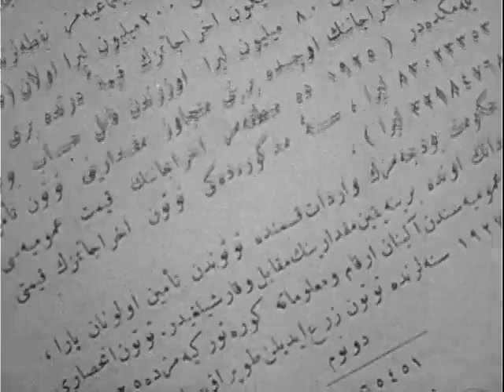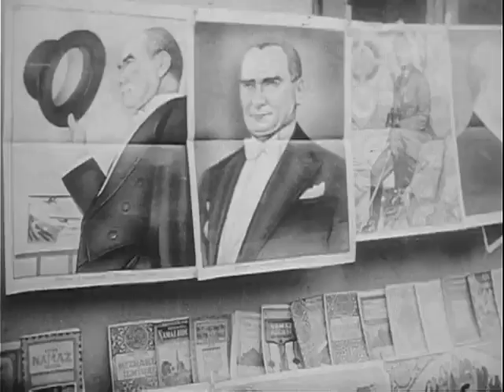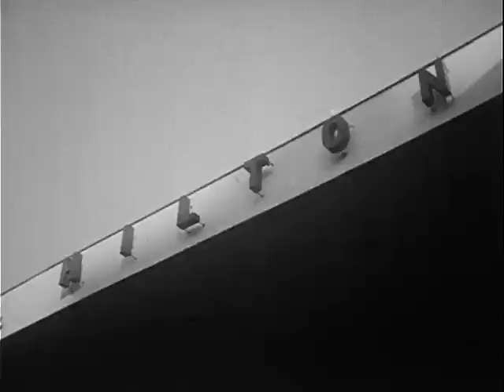The Story of Mustafa Kemal Ataturk: The Incredible Turk (1958)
The Incredible Turk is a 1958 documentary narrated by Walter Cronkite. This film is about Mustafa Kemal Ataturk and the modernization of the Turkish Republic. The film uses some propagandistic statements such as describing Ataturk as ‘democracy-minded’ without acknowledging his ruthless rule.

Mustafa Kemal Atatürk was a Turkish army officer, revolutionary, and founder of the Republic of Turkey, serving as its first President from 1923 until his death in 1938. Ideologically a secularist and nationalist, his policies and theories became known as Kemalism.

Atatürk came to prominence for his role in securing the Ottoman Turkish victory at the Battle of Gallipoli during World War I. Following the Empire's defeat and subsequent dissolution, he led the Turkish National Movement, which resisted against the mainland Turkey's partition among the victorious Allied powers. Establishing a provisional government in present-day Turkish capital Ankara, he defeated the forces sent by the Allies, thus, emerging victorious from what is later referred to as the Turkish War of Independence. He subsequently proceeded to abolish the Ottoman Empire and proclaimed the foundation of the Turkish Republic in its place.

As the president of the newly formed Turkish Republic, Atatürk initiated a rigorous program of political, economic, and cultural reforms with the ultimate aim of building a modern and secular nation-state. He made primary education free and compulsory, opening thousands of new schools all over the country. Turkish women received equal civil and political rights during Atatürk's presidency ahead of many Western countries. His government also carried out an extensive policy of Turkification trying to create a single, united and largely homogeneous nation. Under Atatürk, non-Turkish minorities were actively encouraged to speak Turkish instead of their own languages in public, native non-Turkish names of places were abolished and changed into Turkish, and the last names of non-Turkish minorities had to be changed to Turkish renditions. The Turkish Parliament granted him the surname Atatürk in 1934, which means "Father of the Turks", in recognition of the role he played in building the modern Turkish Republic. He died on 10 November 1938 at the age of 57; he was succeeded as President by İsmet İnönü and was honored with a state funeral.